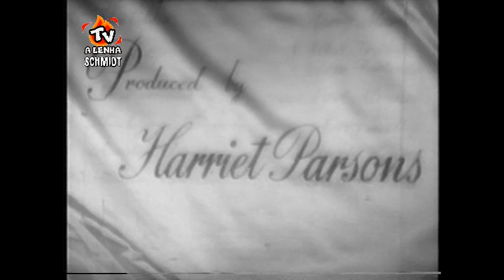CANÇÃO NOTURNA 1949 / IBRASOM DUBLAGEM CLÁSSICA / TELECINADO DE 16MM